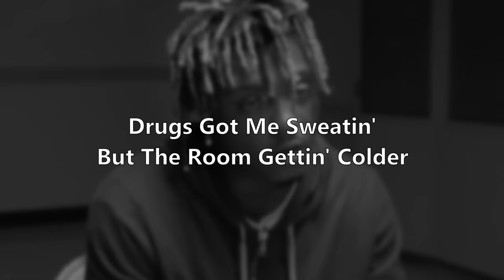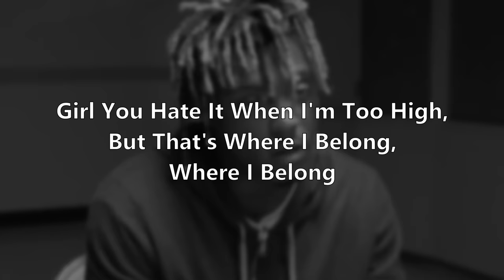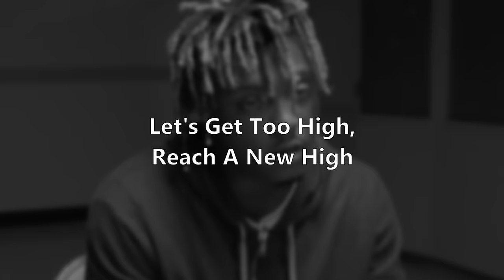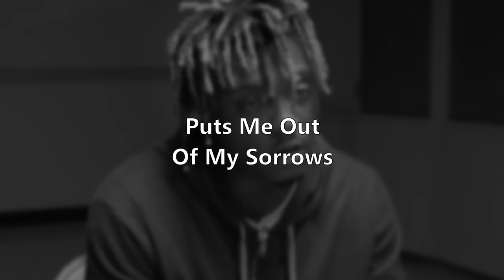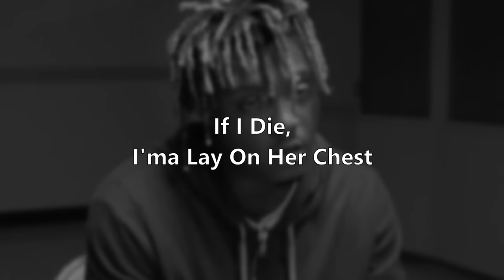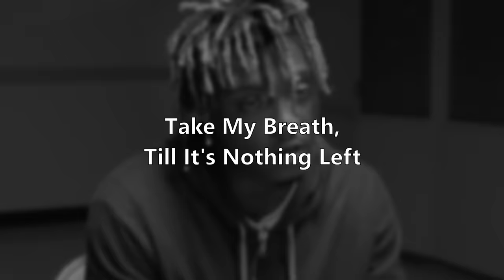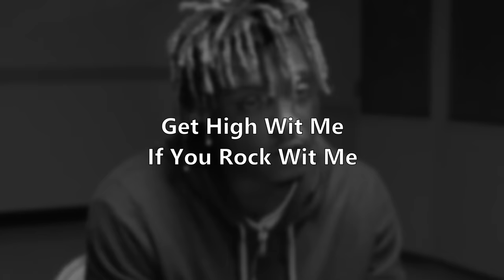Juice WRLD - Lean Wit Me (Studio Session) Lyrics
Lean Wit Me - Studio session with lyrics. Leaked 08/02/23